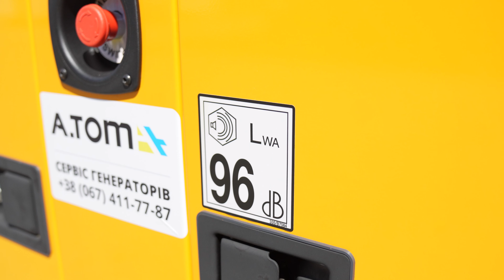Дизельний генератор JCB G90QS 70.4 кВт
⭐ Опис
Дизельний генератор JCB G90QS 70.4 кВт. Максимальна потужність 70,4 кВт. Витрати палива при 100% навантажені 17,56 л/год. Об'єм паливного баку 285 л.